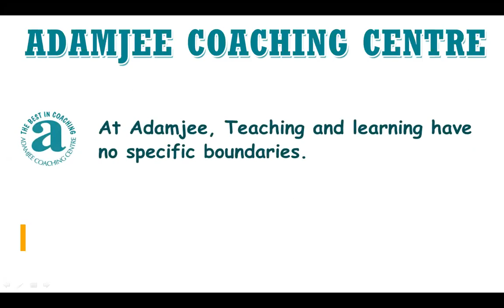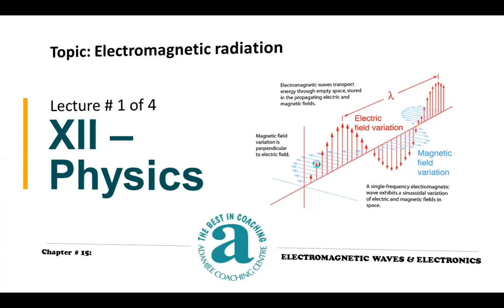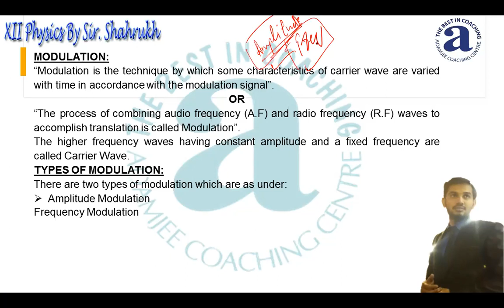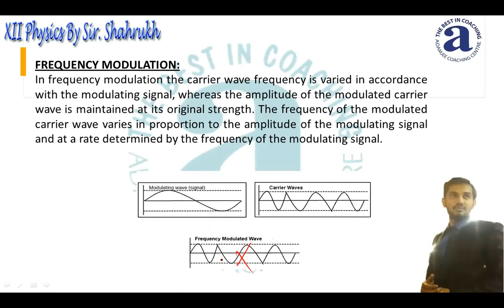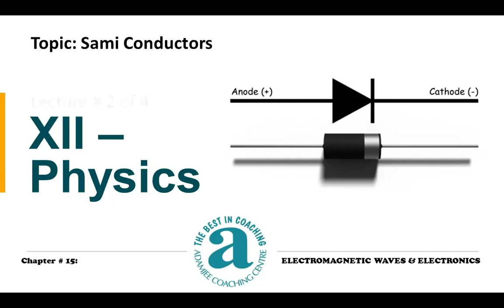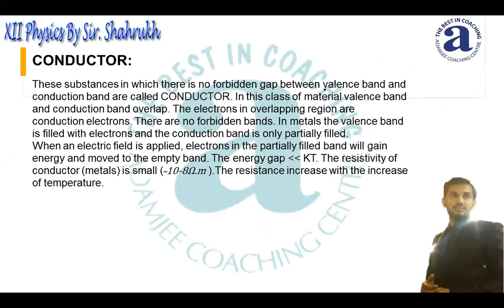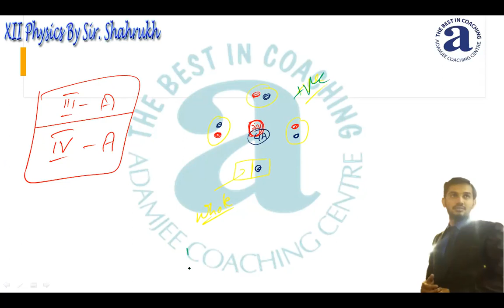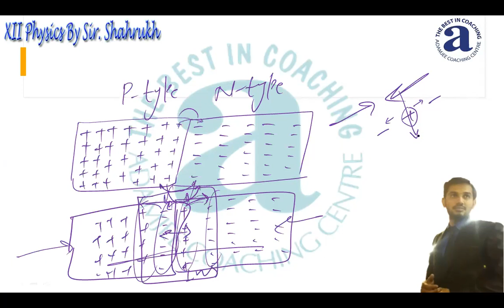XII C PHY ELECTRMAGNETIC RADIATION SEMI CONDUCTOR 10 12 2020